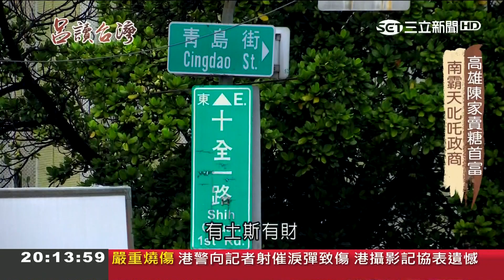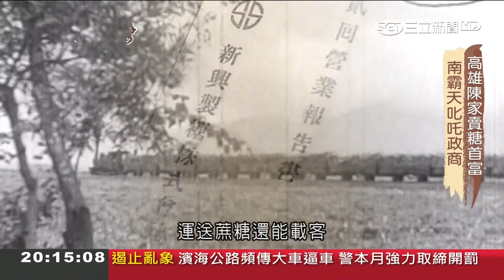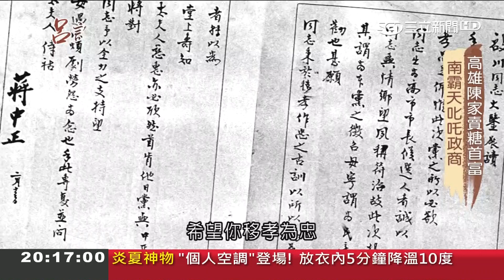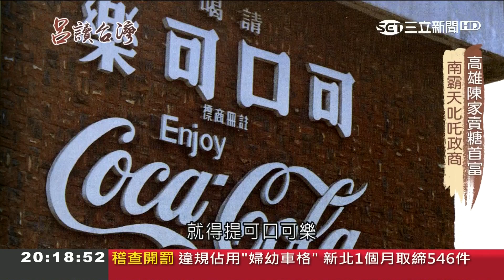南霸天陳中和叱吒政商躺著賺 跟日本政府打交道擴大家產也保護台灣同胞｜記者 潘照文 石紹周｜【呂讀台灣】20190728｜三立新聞台